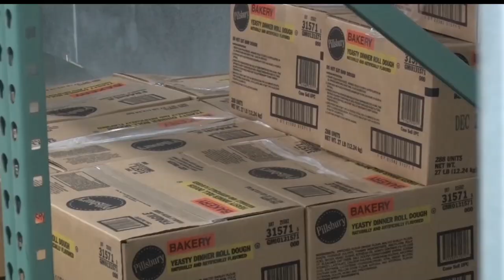Grand Rapids Food Shelf Still Hoping To Reach Summer Matching Campaign Goal